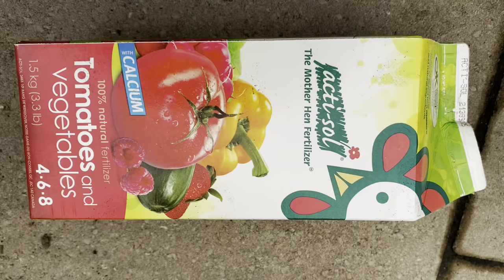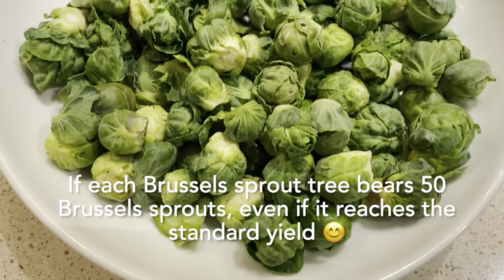菜园里的新成员：抱子甘蓝！ 抱子甘蓝 种菜 蔬菜种植 家庭菜园 homegarden brusselssprouts episode 62: america peng!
62集：北美老彭！我们菜园里的新成员，抱子甘蓝！抱子甘蓝在北美已经很普及，它的营养价值极高，还有三大主要保健功能！特别是自己种植的有机抱子甘蓝，味道更是鲜美，营养价值也更好！大家都来在自家菜园种吧！